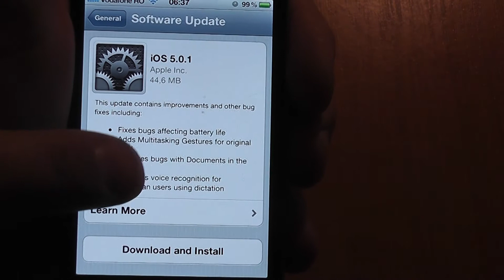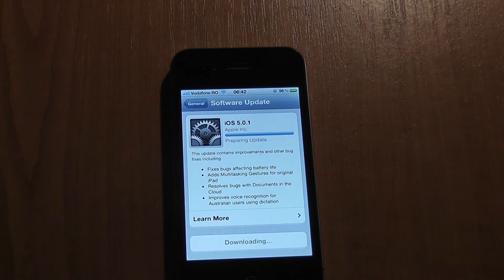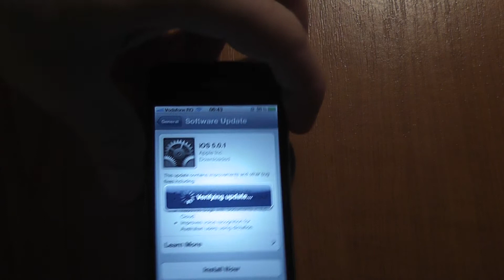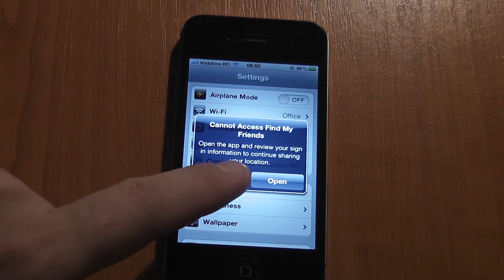Update iOS fara fir (film 036)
Update-ul a durat circa 15 minute. Totul a decurs fara probleme. Se downloadeaza doar "modulele" care sunt updatate (in cazul de fata 46 MB) nu, ca la versiunile anterioare, tot iOS care avea 650 MB.
Pentru iPad 1, update-ul aduge posibilitatea utilizarii gesturilor cu mai multe degete.